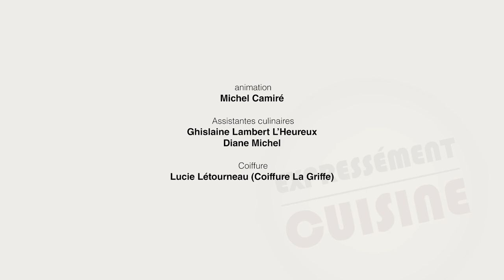Expressément cuisine : Automne 2020 Ép5 - C'est jaune citron!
12 octobre 2020
Cette semaine le traiteur Michel Camiré concocte des recettes avec une touche de citron !

EM-AV20-EXCU-005